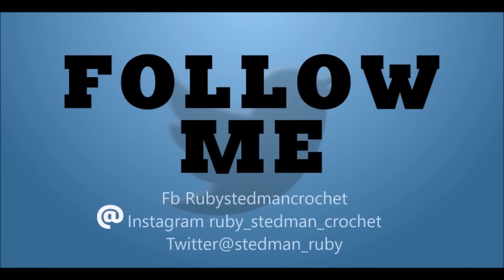Crochet cardigan para niñas bien facil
Facil De seguir instrucciones.